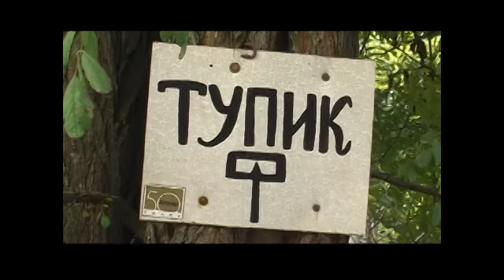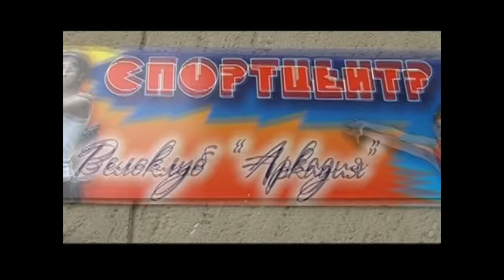Одесская сауна и частица Мирового Кли 24.09.2009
Справка по занятиям СамоОздоровления: 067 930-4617, 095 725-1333 - Юра

Одесситы и их гости, т.е. группа товарищей, на исправлении, точнее на очищении, в одесской сауне. Т.е. Частица Мирового Кли в действии. Оздоровительные практики. Научиться танцевать, и, самому в том числе.
Песни, приколы, тосты.
Я, Владимир Марков там как учасник.
И я, Владимир Марков, также и как оператор видеосъемки, и как монтажер этого клипа.